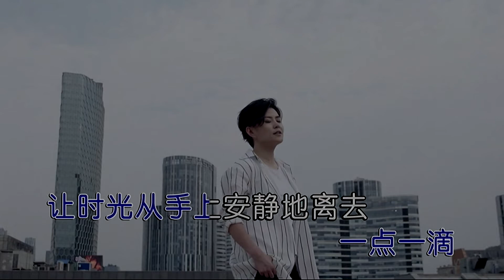如果有一天我们老了-潘倩倩-主唱 KARAOKE